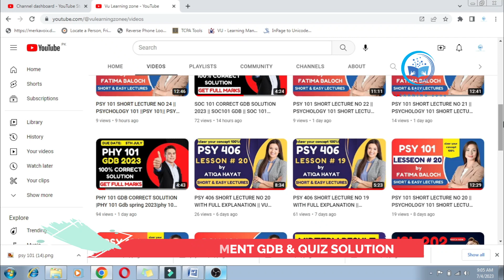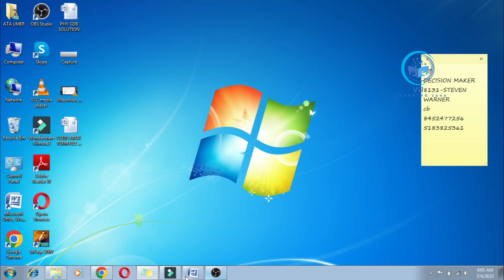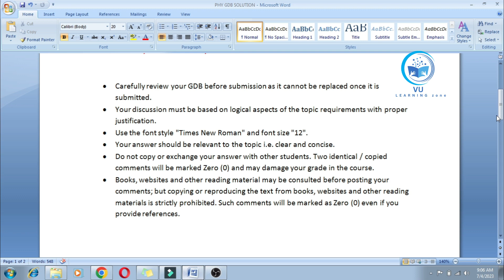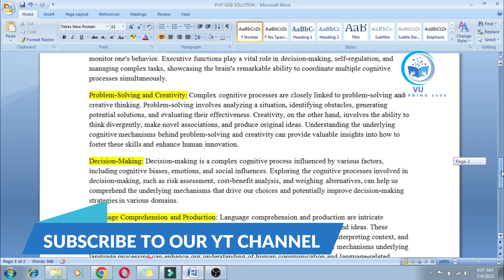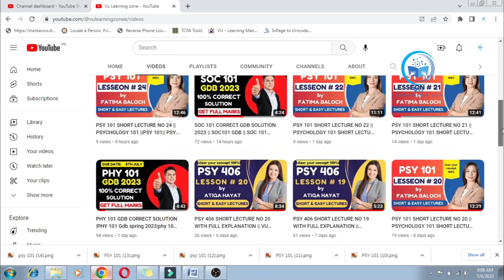PSY 406 CORRECT GDB SOLUTION || PSY406 || PSY406 FALL 2023 GDB SOLUTION